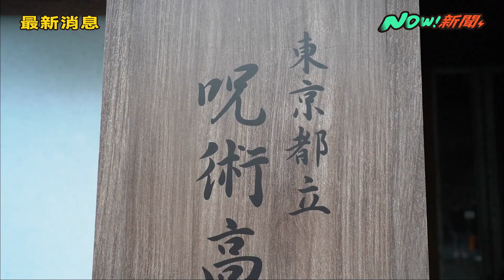【鬧新聞】Ep.3 咒術迴戰展空降台灣! 帶你一窺展場重點!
今天開展! 咒術迴戰海外巡迴首站就由台灣收下啦!!
展期從2022/12/30一路到2023/4/5 @華山
建議連假有空就衝一波吧~((不知道周邊會不會賣完
華山近期有超多好看的展覽歐!
一起看看裡面有什麼精彩的內容吧!!
本影片屬現在不要NOW所有，未經授權不得任意下載、上傳或做其他利用。